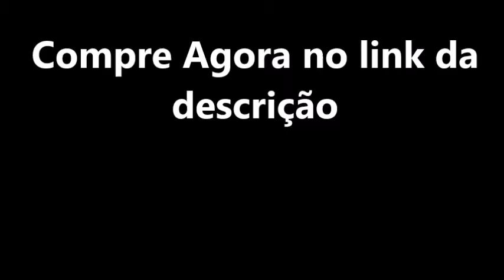novo repair funciona? Vitamina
Proteção para seus cabelos:mais beleza, mais comprimento, menos queda!
Babyliss, alisamento, tinturas, chapinhas... a gente quer ficar mais bonita e mudar de look. O problema é que com essas agressões ao longo tempo, seus cabelos ficam danificados e quebradiços. Nova Repair oferece saúde capilar de dentro para fora, fortalecendo o fio desde a raiz, auxiliando no nascimento de novos fios e acelerando o crescimento.

Quem pode tomar Nova Repair?
Nova Repair pode ser consumido por todas as pessoas, de todas as idades. As únicas ressalvas são para crianças, gestantes e nutrizes, que devem consultar um médico antes de consumir o produto.